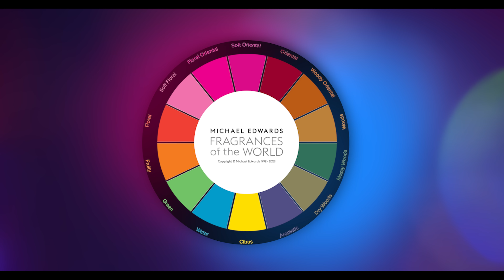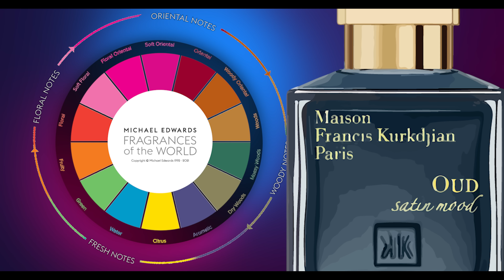7 WINTER/FALL AMBERY FRAGRANCES TO FALL IN LOVE WITH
There's nothing better than an ambery, spicy warm fragrance to warm your soul and leave an incredible scent trail.  When it's cold outside, your fragrance is radiating it's own warmth.

These are 7 fragrances perfect for winter or fall.

0:00 - INTRO
01:59 - VIKING by CREED
05:50 - JURUA by OLFATTOLOGY
09:35 - ROYAL TOBACCO by AMOUAGE
14:09 - TABAC ROSE by BDK PARFUMS
17:58 - ENCENS SUAVE by MATIERE PREMIERE
21:22 - OUD SATIN MOOD by MAISON FRANCIS KURKDJIAN
24:57 - TORINO22 by XERJOFF